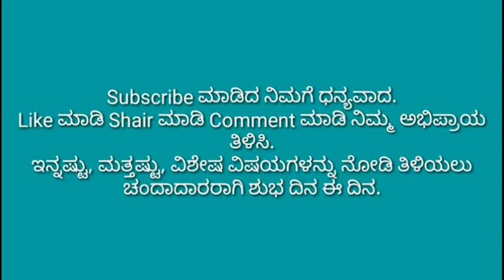ಇಲ್ಲಿನ ಅಚ್ಚರಿಯ ಸಂಗತಿಗಳು